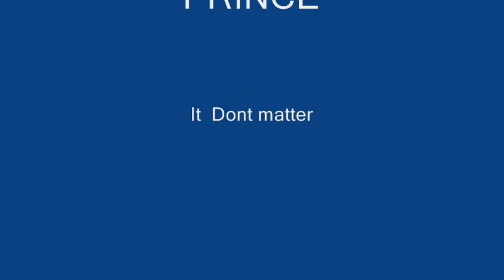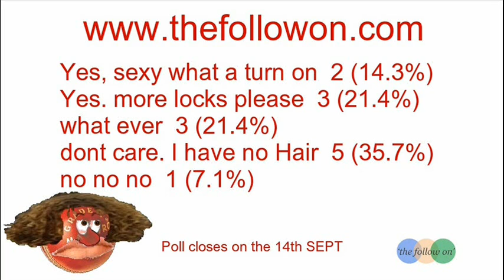Bail N Ball. IN THE CREASE WEEK 10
IN THE CREASE the show that is taking cricket by storm. Bail N Ball host the show that covers all the latest from the South Notts Cricket League. Plus features like, Around the Ground, Jokes and Weather.